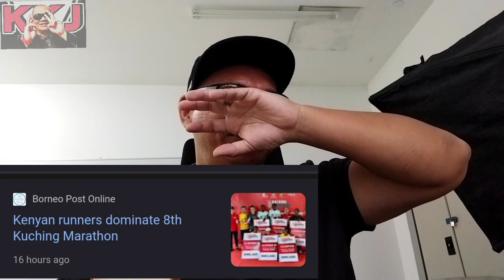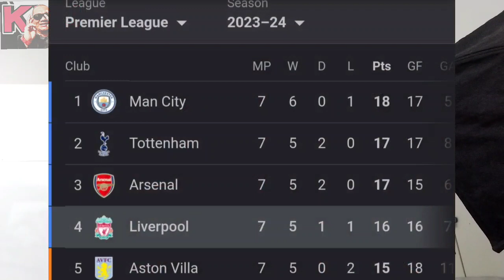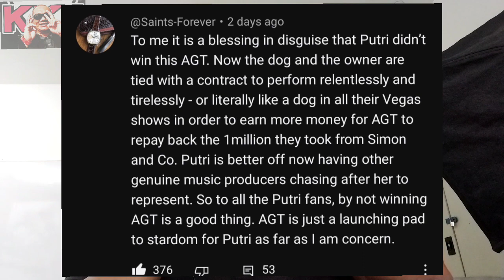BREAKFAST W/KKJTV EP.81 | LIVERPOOL KALAH, KUCHING MARATHON,PESTA BENAK 2023, REGATTA BARAM 2023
SELAMAT PAGI ISNIN 2/10/23

Semoga terhibur dengan titipan ringkas ini guys

MONDAY IS MONEYDAY 🤑🤑🤑